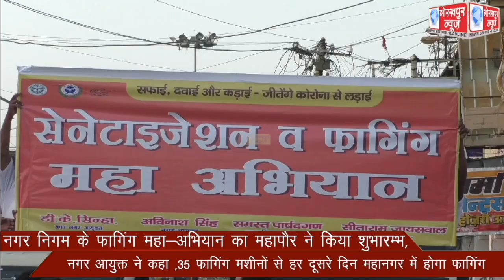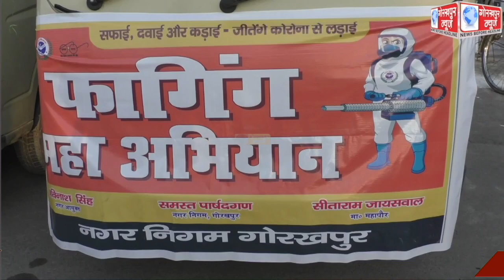नगर निगम के फागिंग महा-अभियान का महापौर ने किया शुभारम्भ, नगर आयुक्त ने कहा ,35 फागिंग मशीनों से हर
नगर निगम के फागिंग महा-अभियान का महापौर ने किया शुभारम्भ, नगर आयुक्त ने कहा ,35 फागिंग मशीनों से हर दूसरे दिन महानगर में होगा फागिंग